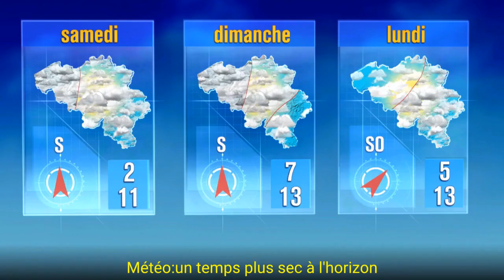Météo : un temps plus sec à l'horizon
Ce vendredi, quelques éclaircies plus larges se dessinent sur l’ouest du pays.

Ailleurs la nébulosité est plus variable et globalement, on peut dire que les nuages seront tout de même assez nombreux aujourd’hui. Quelques averses pourraient éclater aussi par endroits et surtout dans le Nord-Est. Mais on peut dire que le temps sera  majoritairement sec.

Le vent reste modéré avec des bourrasques de 50 à 60 km/h.

Les températures ce matin vont varier entre 3 et 8°.

Cet après-midi, nous aurons de 6 à 10°.

La nuit prochaine, le temps sera sec partout avec un ciel qui va se dégager et des températures assez basses. D’ailleurs nous aurons à nouveau de petites gelées au sud du Sillon Sambre et Meuse avec de -1 à -3°. En basse et moyenne Belgique, nous aurons de 2 à 3°. Le vent devrait diminuer.

Le week-end s’annonce sec entre éclaircies et passages nuageux assez nombreux. Des nuages d’ailleurs un peu plus envahissants sur la moitié occidentale.

Le vent sera plus discret avec des rafales maximales de 30 à 40 km/h et des températures saisonnières puisque nous aurons de 8 à 11°.